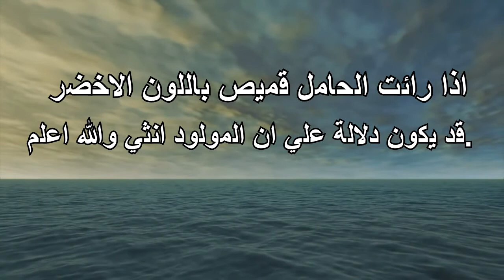رؤية القميص في المنام للحامل- التأويل | تفسير الأحلام -- الكتاب الخامس